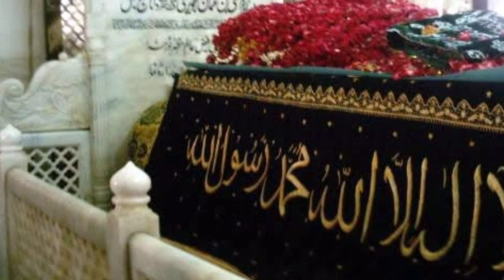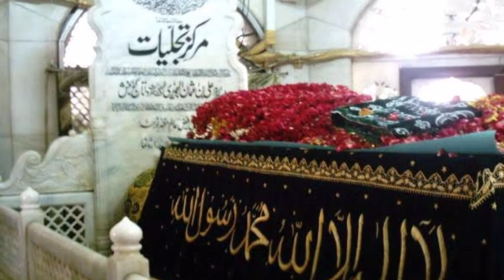Hazrat Daata Ganj Bakhash || sach ki talash